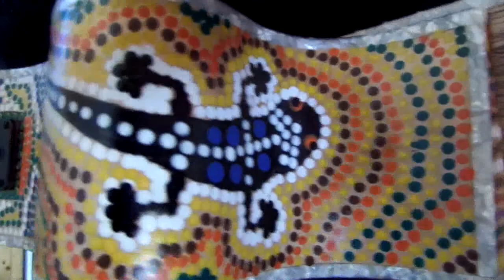time lapse Acoustic Guitar with onboard speakers and amp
decorated with aboriginal dot painting , for more go to